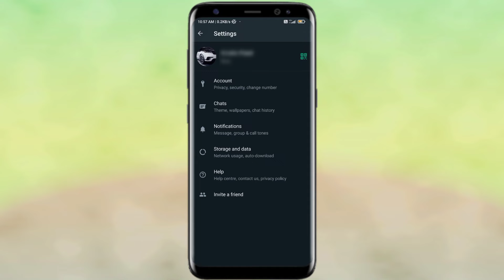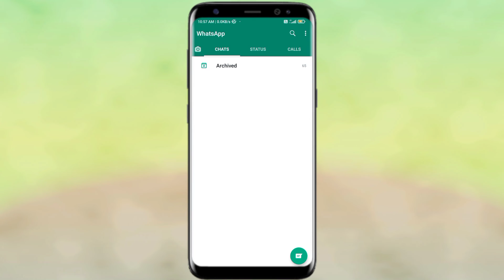Whatsapp Par Dark Mode Kaise Hataye | how to disable dark mode in whatsapp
whatsapp par dark mode kaise hataye | how to disable dark mode in whatsapp | whatsapp par dark mode kaise band kare | how to disable dark mode on whatsapp

About Video:-
hello guy's if you want to know about how to disable dark mode in whatsapp so this video is for you because in this video i have told you about whatsapp dark mode band kaise karen so please watch full video

1) whatsapp par dark mode kaise hataye
2) how to disable dark mode in whatsapp
3) whatsapp par dark mode kaise band kare
4) how to disable dark mode on whatsapp
5) whatsapp dark mode off
6) whatsapp dark mode problem
7) whatsapp dark theme kaise band karen
8) how to disable whatsapp dark mode
9) whatsapp dark theme kaise off karen
10) whatsapp dark theme kaise band kare